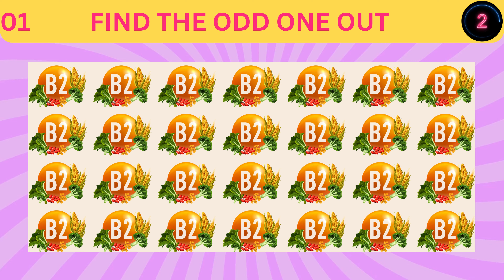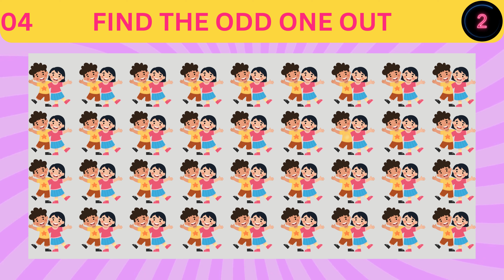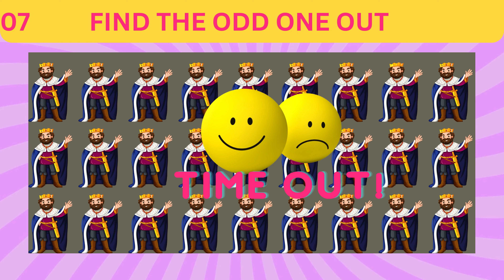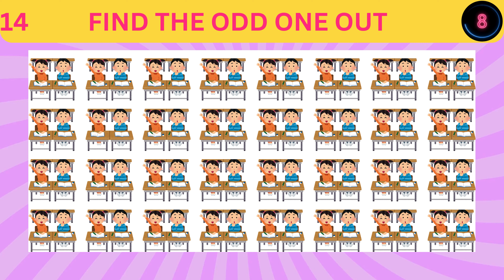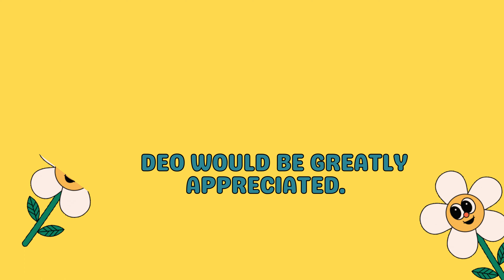Part 36: Test Your Visual Acuity: Find the Odd One Out